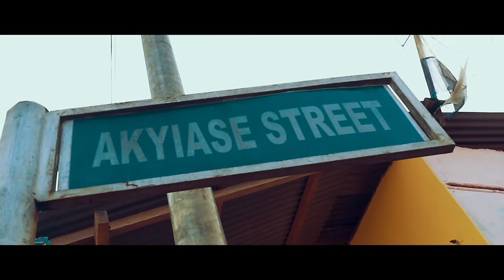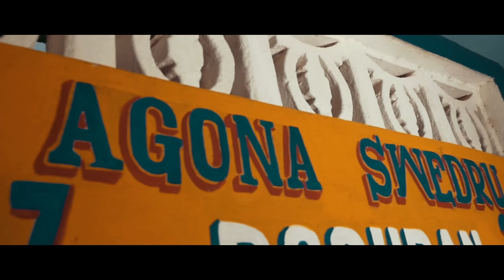Article Wan - That Thing ft. Patapaa (Official Video)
Music video by Article Wan ft Patapaa performing 'That Thing'. Mingle Music / LinkUp Empire

PLEASE NOTE: Unauthorized upload of this video unto any YouTube channel is prohibited. (C) 2018. Mingle Music / LinkUp Empire